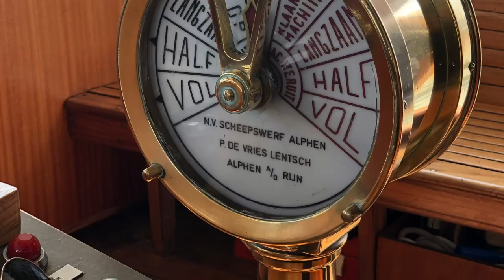Museum Stoomtram Hoorn-Medemblik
Bericht über die Museumsbahn Hoorn-Medemblik in Westfrieland am Ijsselmeer.
Mein Dank geht an Wouters Adriaanse für die freundliche Zurverfügungstellung des Videomaterials.